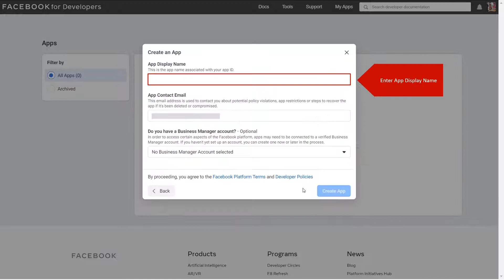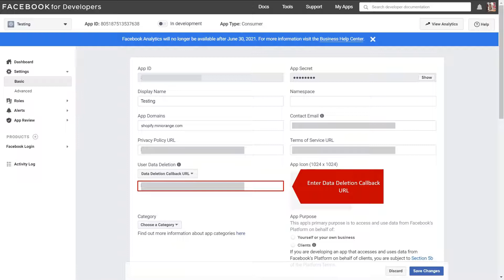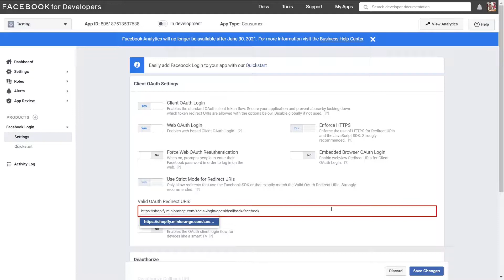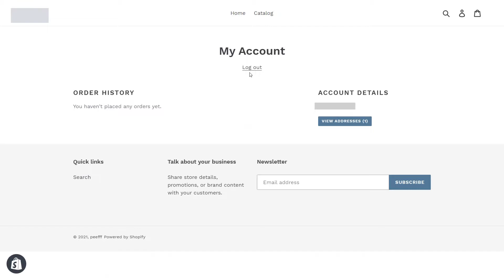Shopify Social Login | How to configure login with Facebook for Shopify Store?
Social Login app allows your users to login/register Shopify stores using secure authorization with OAuth and OpenID flow.

We provide 20+ social login options like Facebook, Apple, Google, Discord, etc.